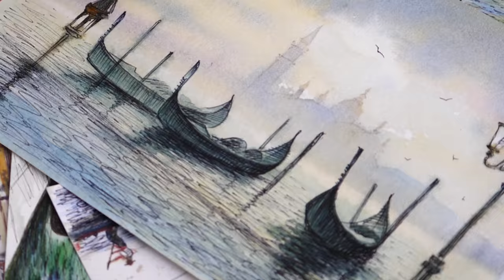Avoiding the Police in Venice // Vlog 003